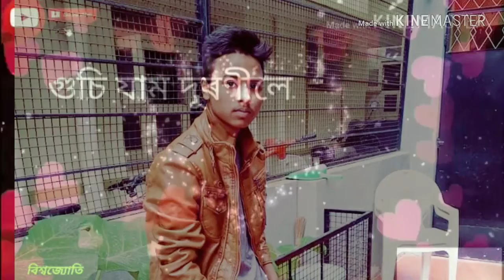Superhit film new 2019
Nice film 2020